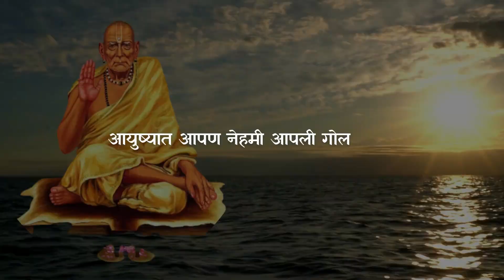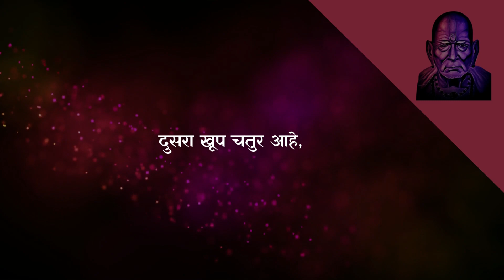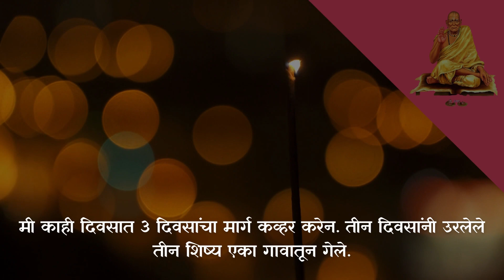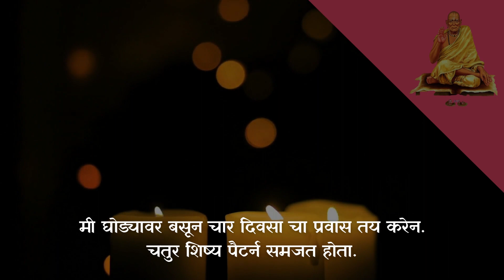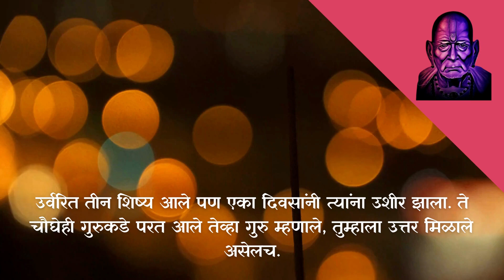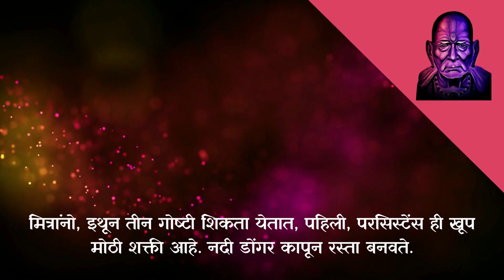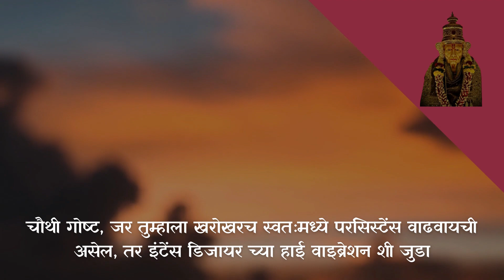Power of Persistence.. जिकंता तेच ज्याच्याकडून उम्मीद नसते | श्री स्वामी समर्थ | Shri Swami Samarth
नमस्कार,
"Swami Bhakt" या चॅनेल वर सर्व स्वामी भक्तांच स्वागत आहे. मी आपणासं या चॅनल वरती श्री स्वामी स्वामींची माहीती, त्यांच्या आध्यात्मिक व चमत्कारिक लिला तसेच प्रेरणादायी गोष्टी या माध्यमातून सांगण्याचा प्रयत्न करणार आहे.